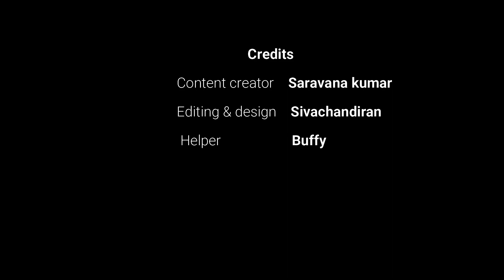Cherry Red Shrimp || Planted setup || Crazy Excipios 2021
Hey Guys, Welcome to Crazy Excipios. In this video, we're going to see about the Cherry red Shrimp. Planted tank setup for cherry red shrimp.

Neocaridina davidi is a freshwater shrimp from Taiwan which is commonly kept in aquaria. The natural coloration of the shrimp is green-brown.

There are a wide range of colors such as red, yellow, orange, green, blue, violet, black, etc., however, the red morph is more frequently sold. The density of coloration on adult shrimp, dependent on breeding, determines their sale price and "quality" (grading). This "quality" is purely aesthetic, as the size, behavior and other characteristics of the animal is more or less equal across varieties.

Full-grown shrimp reach about 4 centimetres (1.6 in) long. They prefer clean water, with a pH of 6.5-8, and a temperature of 14–29 °C (57–84 °F) They are most comfortable at 22 °C (72 °F). N. davidi shrimp are omnivores that may live 1–2 years.

These shrimp have previously been classified as Neocaridina heteropoda and Neocaridina denticulata sinensis, however are now known as Neocaridina davidi which is based on the oldest known published description of the species.

 About :
Who are we? Crazy Excipios - Sounds gibberish? Well it has a surprise meaning! We will leave it to your curiosity. What can you expect from our channel? Education to Intelligence, Travel to Yoga, Unboxing to Reviews, Aquarium to Artificial Intelligence, Sports to Cooking, Games to Movies, Basically we try our best to awe you with anything and everything.